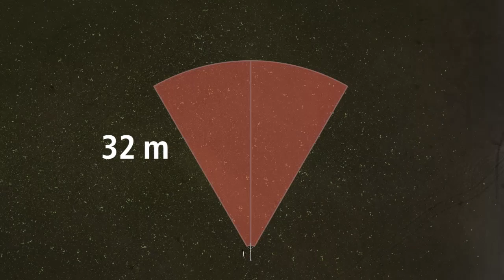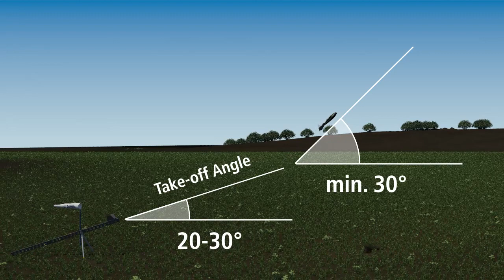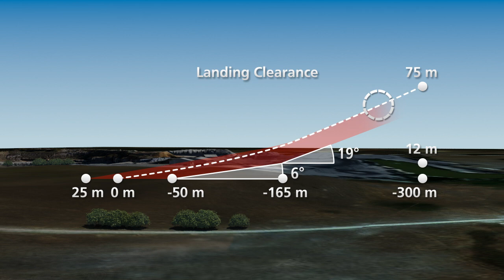Trimble UX5 take-off, flight and landing behavior